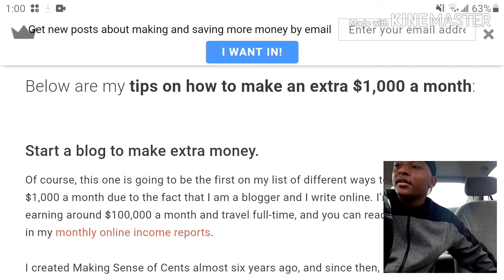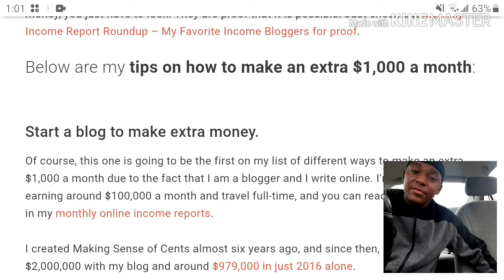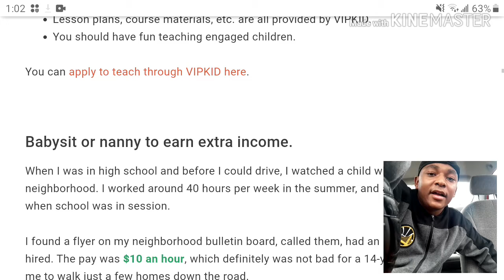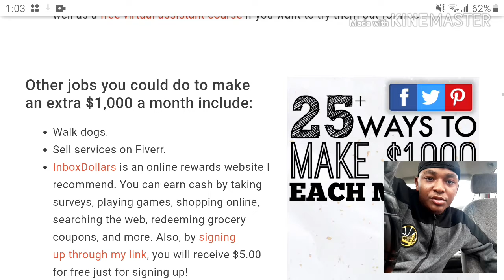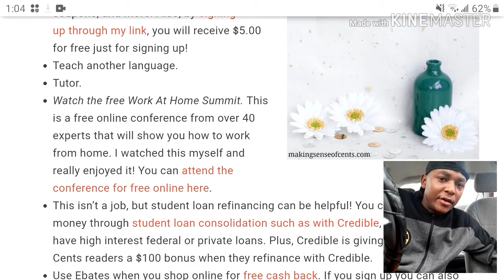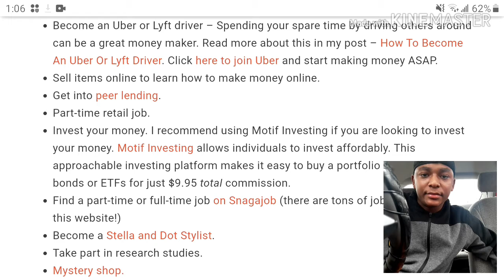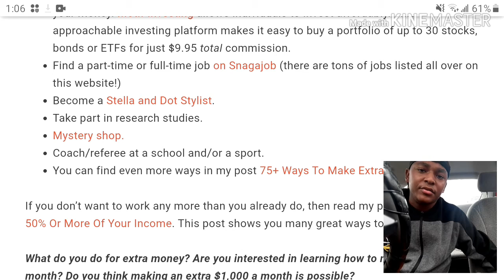I HAVE TO CHANGE MY CHANNEL BEFORE I GET DISABLED ON YOUTUBE !!! + How To Make Money Advice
IF YOU STILL WANT GAMING VIDEOS ??? LET ME KNOW ASAP ILL POST THEM AGAIN!!!